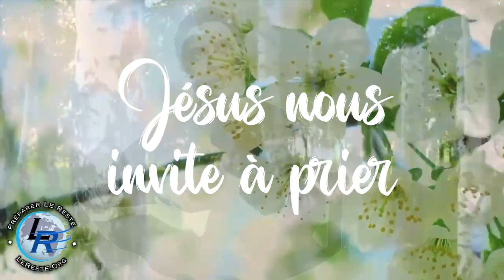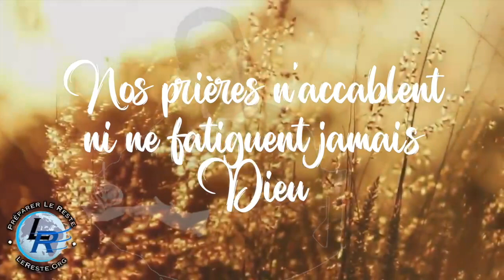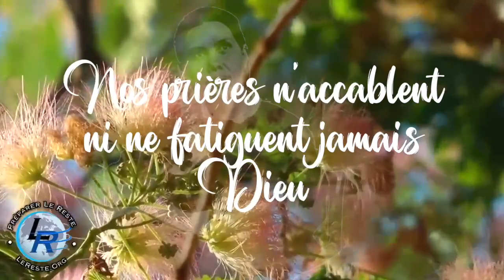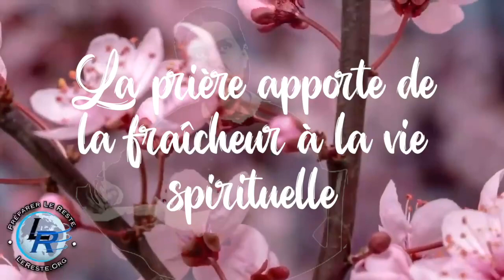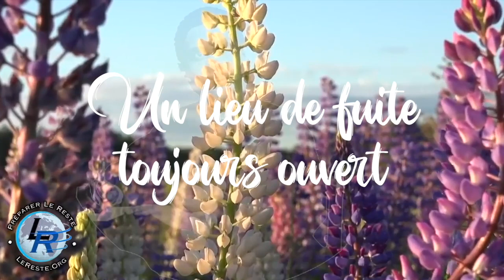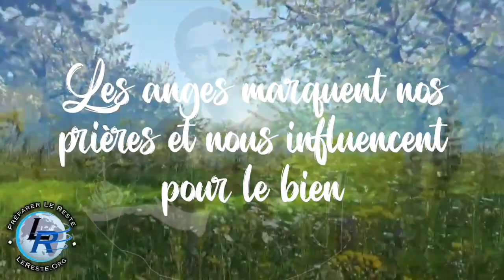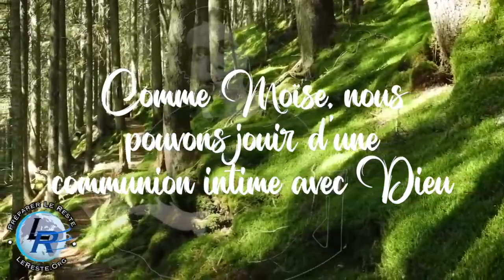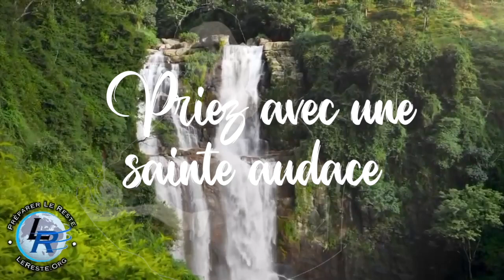Prière, Ellen White —Dieu nous invite à Prier